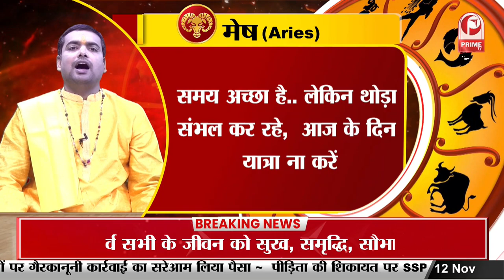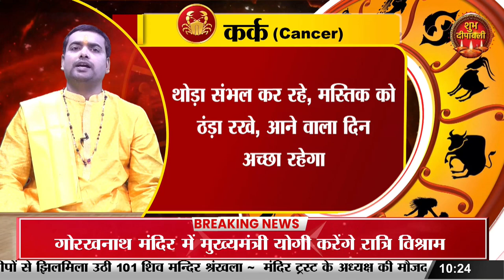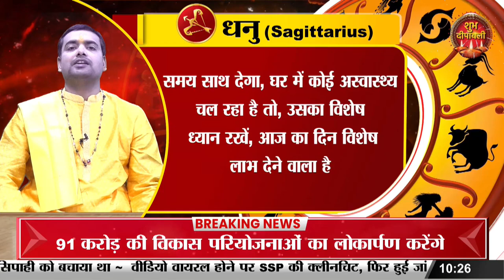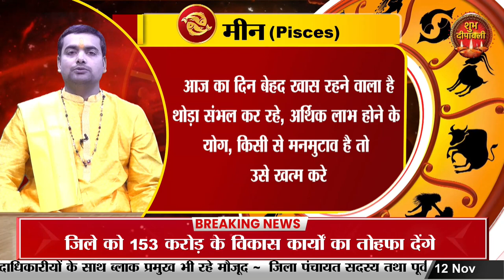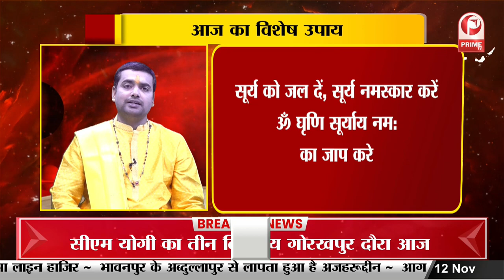Aaj Ka Rashifal: ज्योतिषी के अनुसार, जान‍िए 12 November 2023 दिन रविवार का सभी राश‍ियों का राश‍िफल